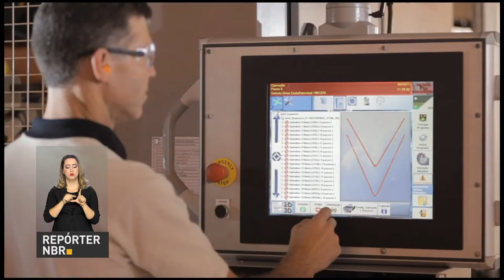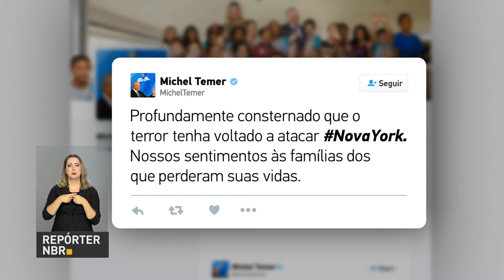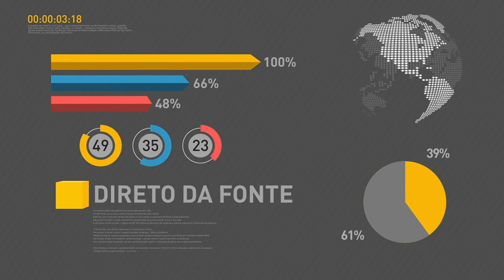BOLETIM REPÓRTER NBR 15h - 1° de novembro de 2017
REPÓRTER NBR 15h - 1°.11.17: Faltam apenas 4 dias para a primeira etapa do Exame Nacional do Ensino Médio (Enem) E ainda: presidente Michel Temer se pronuncia pelas redes sociais sobre os atentados ocorridos nesta terça-feira (31), em Nova York, nos Estados Unidos.